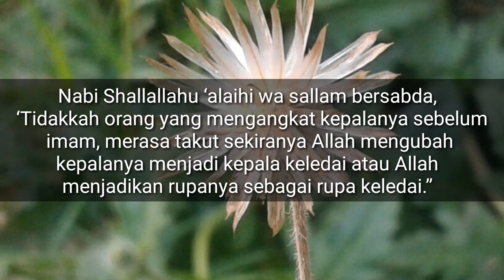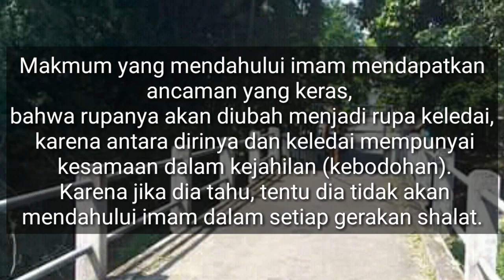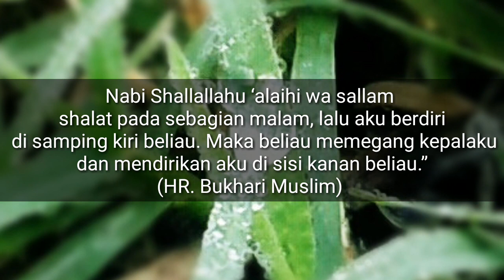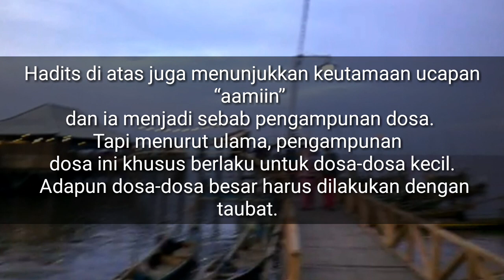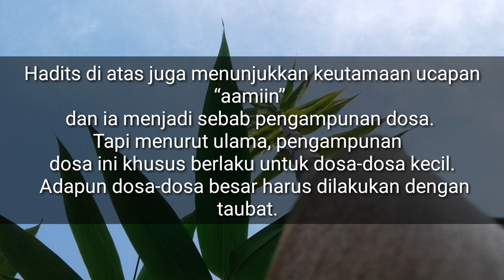Ancaman bagi yang sholatnya mendahului Imam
Hati hati ya saudaraku bila sholat berjamaah jangan sampai mendahului imam karena ancamannya berat sekali.
Tonton videonya Ancaman bagi yang sholatnya mendahului Imam @DCPRO9

simak video kami lainnya